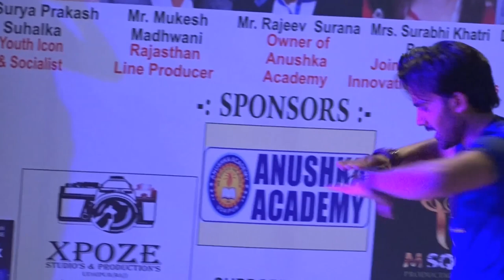how to learn skating Dance |Dance on skates |dance for mom| dance india dance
Learn skating dance |how to learn skating Dance | skating Dance |Dance on skates |dance for mom| dance india dance

►Contect no  Sahil Team. 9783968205

NOTE:-
स्केटिंग (Skating)  खरीदने , सीखने  ओर  सभी तरह की प्रतियोगिताओ की जानकारी के लिए हमारी  ये  Learn Skating App आज ही  Play store मे (kingofskates)
डालेंगे तो Learn Skating app आयगी वो Download करे ले  link के लिए instagram मे  Massege डालें और स्केटिंग सीखे

►Your Skating Coach :-Imran Khan (King of Skates)from Sahil Skating College

© All video is subject to copyright By sahil skating college,
using without permission, action will be taken